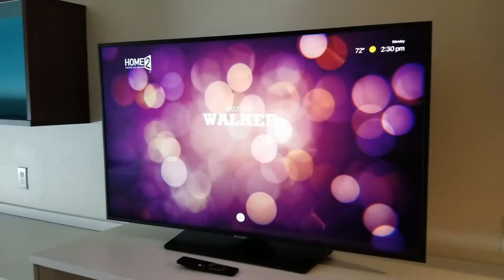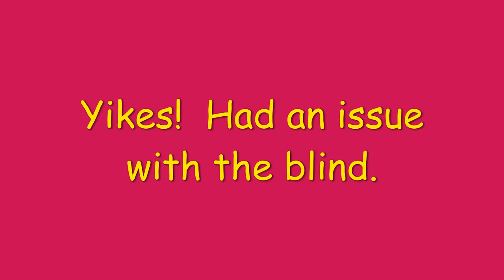Room #331 Hilton Home2 Suites in Barstow, CA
Video of our stay in Room #331 Hilton Home2 Suites in Barstow, CA.  The room is comfortable and well-appointed.  Additionally, the hotel and room is clean, and the hotel staff is personable.    Please read my article for more information.